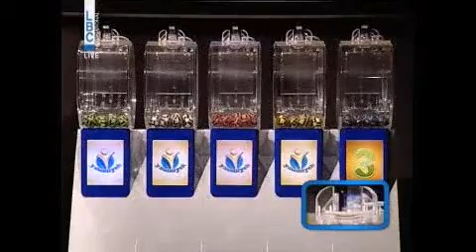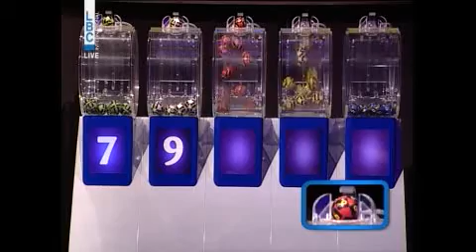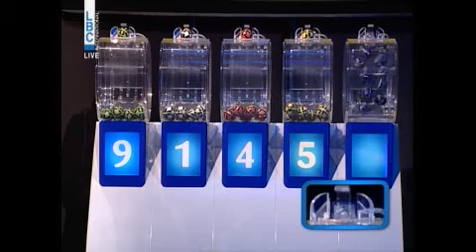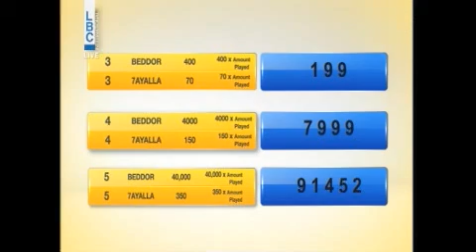YAWMIYEH - LBC LIVE DRAW 23.11.2017